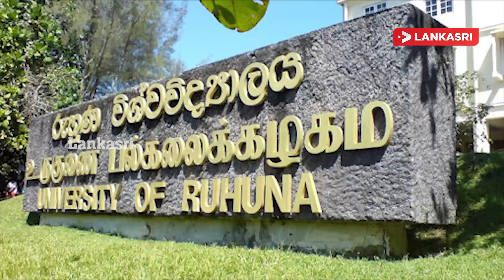இலங்கையின் இன்றைய முக்கிய செய்திகள் - 29.12.2021 | Srilanka Tamil News